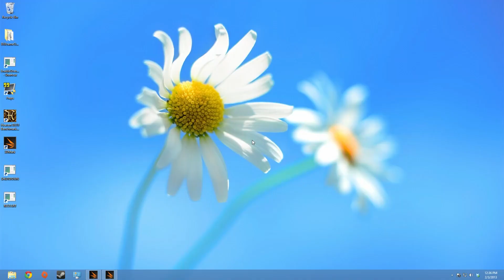3DMark Cloud Gate Benchmark - PC Perspective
Test System Used
Intel Core i7-3960X
ASUS P8X79 Deluxe
16GB DDR3-1600
GeForce GTX 680 SLI - 313.97 driver
256GB OCZ Agility 4 SSD